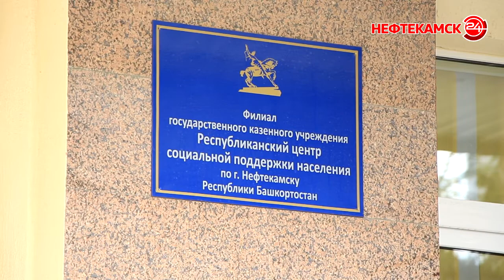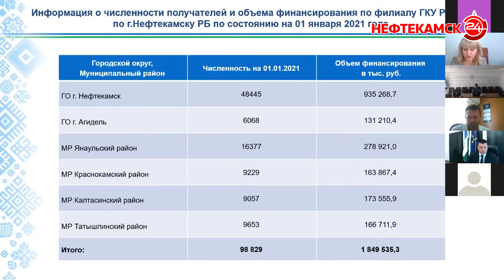Вновь о делах городских…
Нефтекамские медики планируют вакцинировать солидную часть населения округа. О  поставленных задачах рассказал главврач города на утреннем оперативном совещании администрации. Там же отчитались о положении дел в Нефтекамске ответственные за благоустройство, безопасность и поддержку населения.